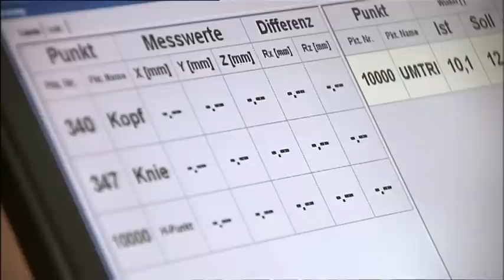Mercedes Benz ML-Class Crash Test